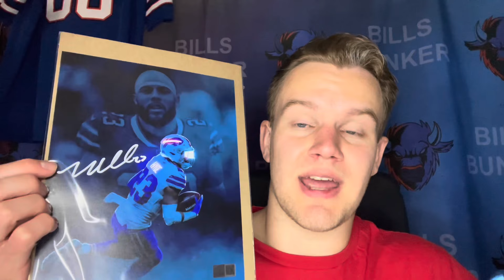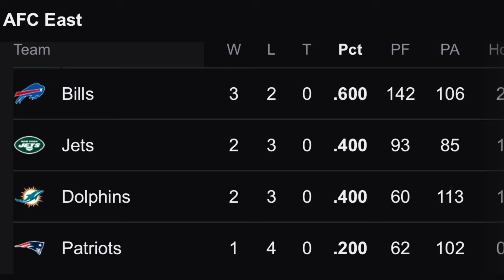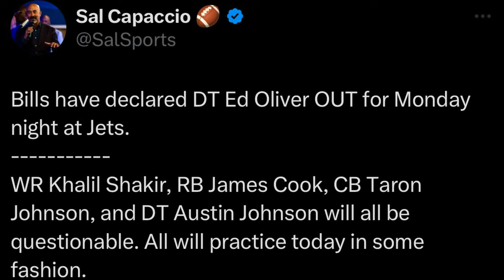The Buffalo Bills are DESPERATE for a win against New York Jets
After starting the season with three straight wins, the Buffalo Bills are on a downward spiral.

Buffalo has lost back-to-back games on the road, against tough challengers from the AFC.

Now, the Bills are headed to MetLife Stadium for a battle against the New York Jets in an AFC East Division showdown. Both teams are coming in on two-game losing skids, and they’re desperate to turn things around.

New York fired their former Head Coach Robert Saleh earlier this week, and they should be motivated to perform. Meanwhile, Buffalo can help themselves defend their division crown by earning a victory.

Not only is this a big game in terms of the AFC East standings, but it’s a huge game for confidence and morale on both sides.

Two teams are desperate for a win, and they’ll both be aiming to right the ship on Monday Night Football.